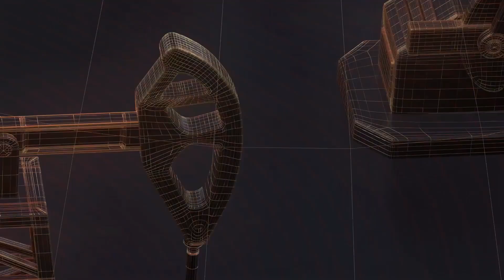गाज़ियाबाद में करोड़ो की विदेशी शराब को आबकारी विभाग ने किया बरामद II TODAY24 NEWS CHANNEL 24x7 II